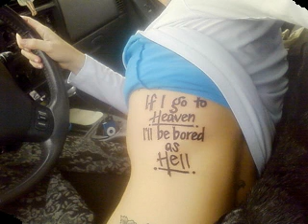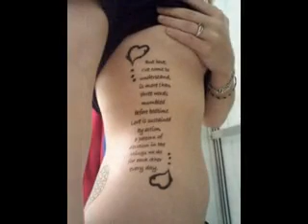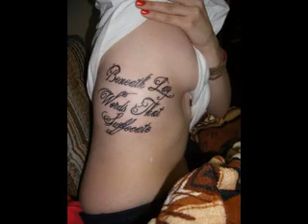imagenes de tatuajes de costilla